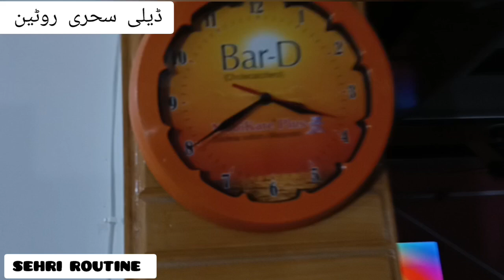رمضان المبارک کی چوتھی سحری مبارک ہو | Simple Sehri Routine | Alhamdulillah Fourth Sehri Done